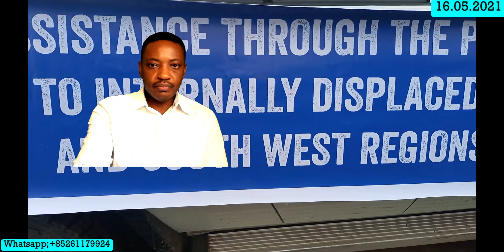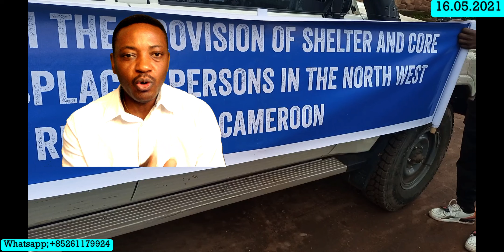Defense updates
An in-depth review of Ambazonia liberation movement.
With Capo Daniel
DDC